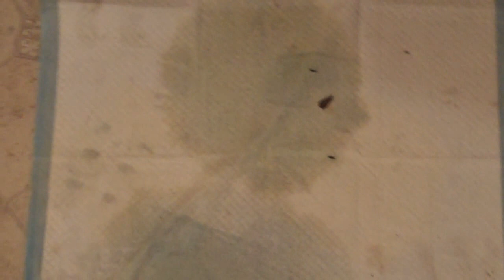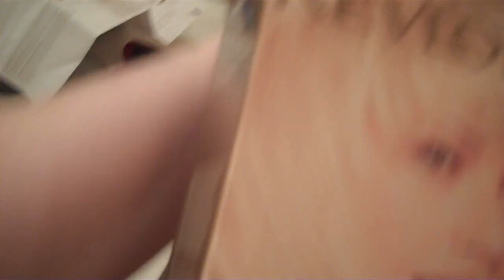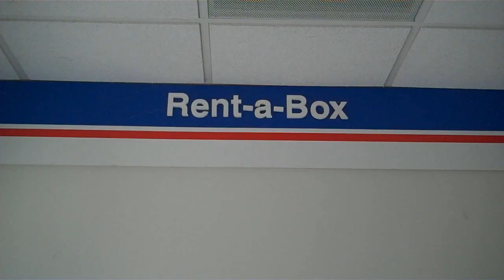011110 Binary Code For Dull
Hello, homo sapiens.